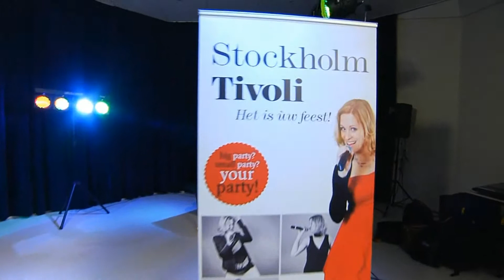Stockholm Tivoli | Bruiloftband Noord Nederland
Het veelzijdige Stockholm Tivoli is zeer geschikt voor de perfecte bruiloft in Groningen, Friesland, Drenthe, Overijssel en Flevoland.